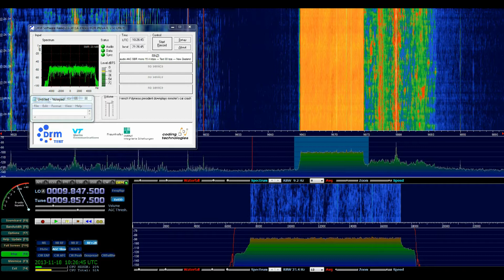Radio New Zealand Int. Digital (DRM) 18-11-2013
9870khz RNZI digital received in south eastern Australia using an RTL SDR usb dongle and Ham it Upconverter connected to a 40 metre longwire antenna. Date and time is included in the video in UTC.